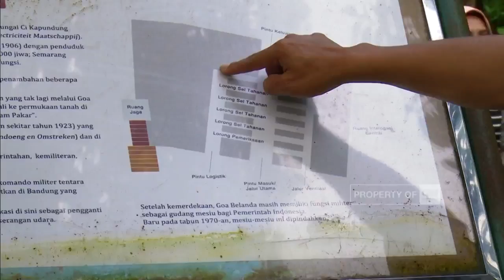Napak Tilas Taman Hutan Raya Djuanda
Berwisata dan belajar sejarah, merupakan dua hal yang berbeda. Namun, anda bisa melakukan keduanya secara bersamaan dengan berkunjung ke tempat wisata peninggalan sejarah. Salah satunya adalah taman hutan raya Insinyur Haji Djuanda atau yang lebih dikenal Dago Pakar. Di tempat ini terdapat goa yang kental dengan nilai sejarah kemerdekaan RI.

Like & Follow Facebook:
CNN Indonesia

cnnindonesia